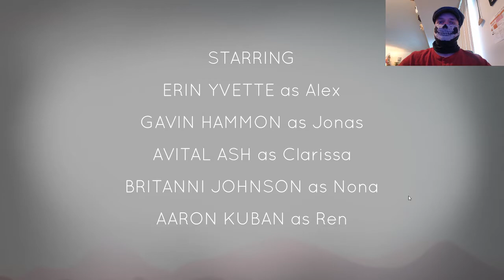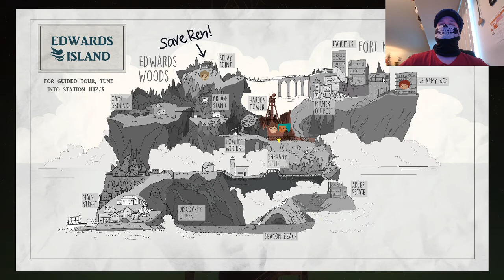Radio's and Hipsters. Let's Play Oxenfree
Bones tries his hand at this hipster-filled game.